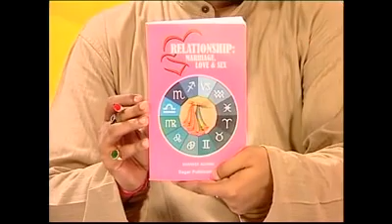TV talk_7 june 2009_video1.flv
Bhrigu Nadi Jyotish (Astrology) TV Talk Show with Dr. Shanker Adawal.

Dr. Shanker Adawal's Profile, & Astro Channel

Join Dr. Shanker Adawal's facebook group for free astro queries,